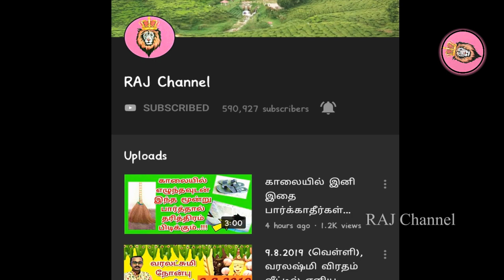இது '1' செய்தாலே போதும் இனி வாஸ்து தோஷத்துக்கு பயந்து வீட்டை மாற்ற வேண்டாம்